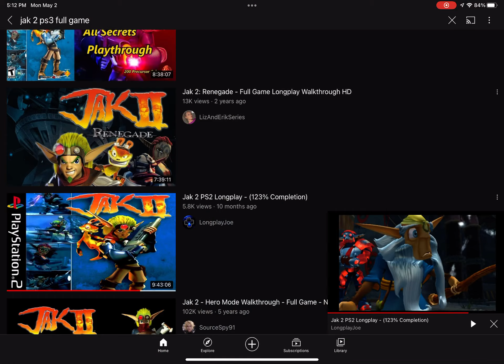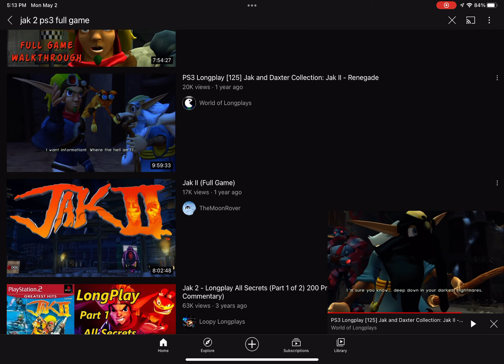Jak 2 ps2 vs ps3